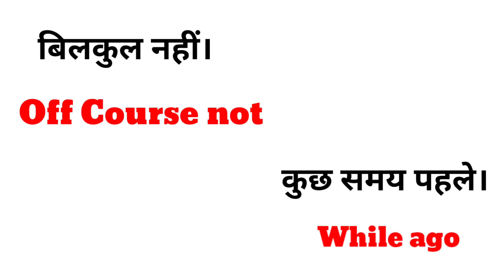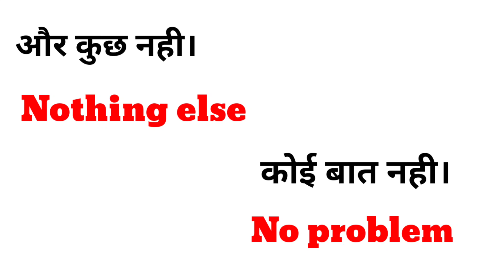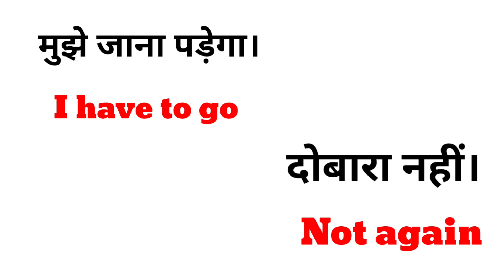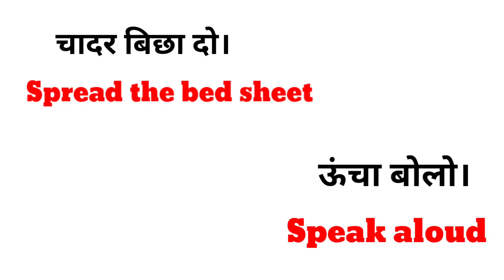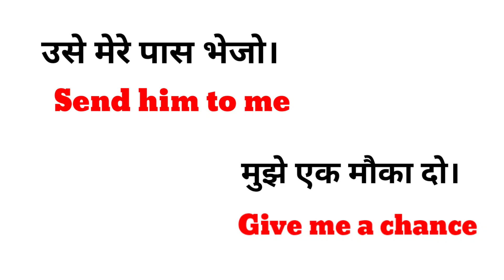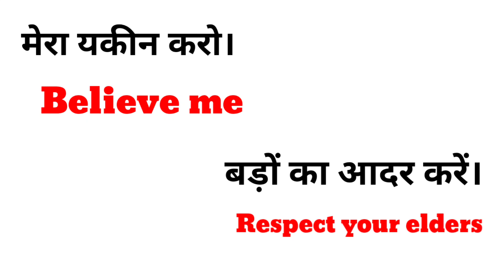रोज़ बोले जाने वाले अंग्रेजी वाक्य||Daily Use English Sentences| English speaking practice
रोज़ बोले जाने वाले अंग्रेजी वाक्य||Daily Used English Sentences||English Speaking Practice|| Learn English ||English grammar||English Conversation

English speaking practice |Learn English Sentences

spokenEnglishkaisesikhey
spokenEnglish
Speakingenglish
EnglishspeakingPracticeskills
education
asaanEnglish
घर बैठेअंग्रेजीबोलनासीखो।
घर बैठेअंग्रेजीबोलनाकैसेसीखे ।
DailySpokenEnglishSentences
EnglishspeakingPractice
LearnEnglishinEasyway
EnglishspeakingPracticeforbeginners

यह वीडियो सिर्फ education purpose के लिए है।

(Thanx Everyone)